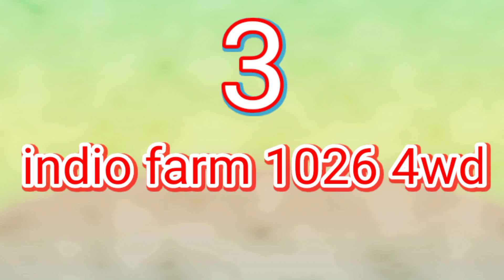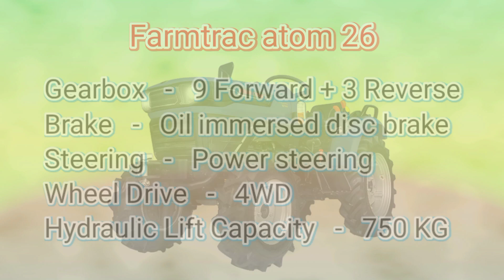3 best mini tractors in 26 hp category. 26 एचपी श्रेणी मेंसे कृषि के लिए 3 सर्वश्रेष्ठ ट्रैक्टर 2021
3 best mini tractors in 26 hp category. 26 एचपी श्रेणी मेंसे कृषि के लिए 3 सर्वश्रेष्ठ ट्रैक्टर 2021

3 best mini tractors in 26 hp category of specification
1
Farmtrac atom 26
Engine Cylinder NO.   -   3 Cylinder
Engine HP   -   26 HP
Engine CC   -   1318 CC
Engine Rotate Speed   -   2700 RPM
PTO Power   -   21.4 HP
PTO Speed   -   540 RPM
Wheel Drive   -   4WD
Gearbox   -   9 Forward + 3 Reverse
Brake   -   Oil immersed disc brake
Steering   -   Power steering
Hydraulic Lift Capacity   -   750 KG
2
Sonalika tiger di 26 gardentrac
Engine Rotate RPM   -   2700 RPM
PTO RPM   -   540 RPM
Gearbox   -   8 Forward + 2 Reverse / 12 Forward + 4 Reverse
Brake   -   Oil immersed multi disc brake
Steering   -   Hydrostatic Steering
Hydraulic Lift Capacity   -   600 KG
3
26 hp indio farm 1026 4wd
PTO Power   -   21.8 HP
PTO Speed   -   630 / 930 / 1605 RPM
Wheel Drive   -   4WD
Gearbox   -   6 Forward + 2 Reverse
Brake   -   Dry Disc / Oil immersed multiple discs Brake (Optional)
Steering   -   Mechanical / Power steering (Optional)
Hydraulic Lift Capacity   -   500 KG